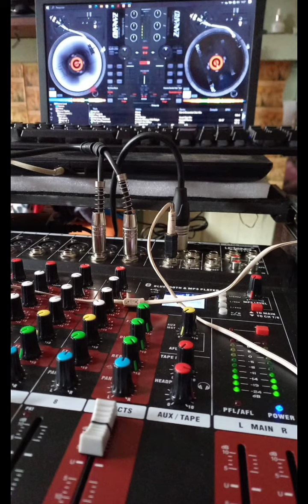OLHA AÍ DJ!!!! + DE 2000 REMIXES E EXTENDED REMIX EM VERSÕES EXCLUSIVAS PARA DJ's !!!!!